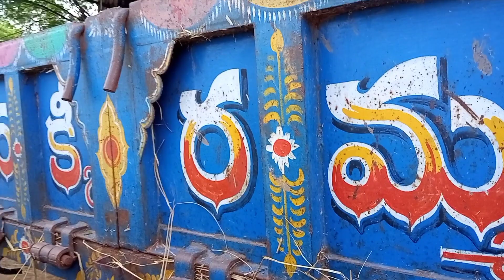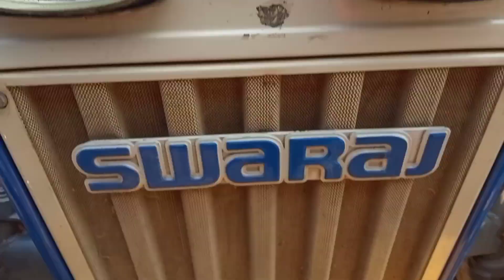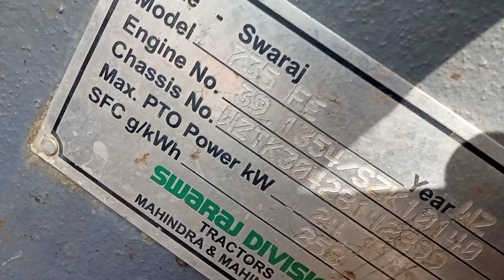SWARAJ 735 MODEL 2018 RC 1 CODE 0287 COST 600000 WHATSAPP MASSAGE ONLY CHATTING 7989456459